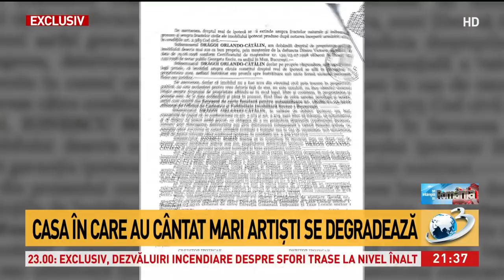Scandal în casa Brătienilor: amenințări și șantaj